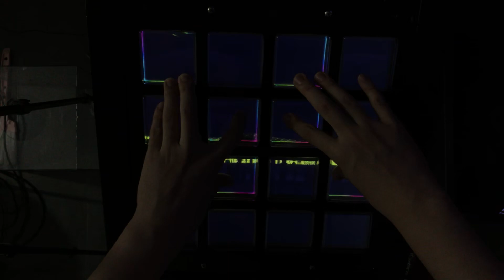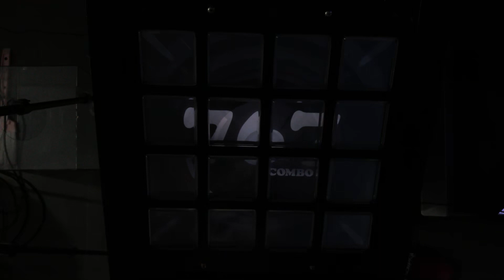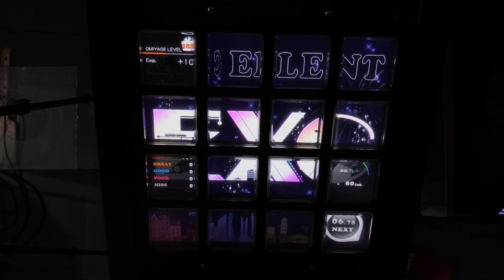【jubeat clan】 Niflheimr [EXT] EXC Player : KYUN.QS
다신 안 할 거야.